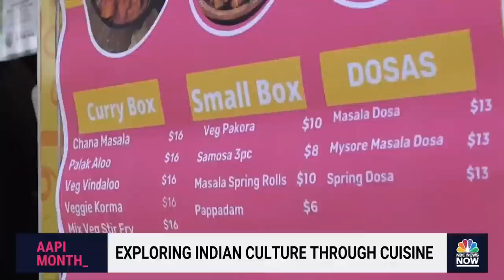Exploring Indian culture through cuisine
NBC's Gadi Schwartz sits down with entrepreneur Jazleen at her food truck, Daddyji, in Los Angeles, to learn more about Indian culture through the food they make every day.